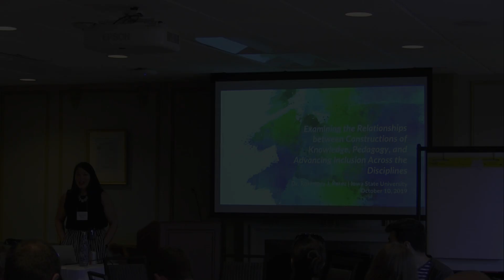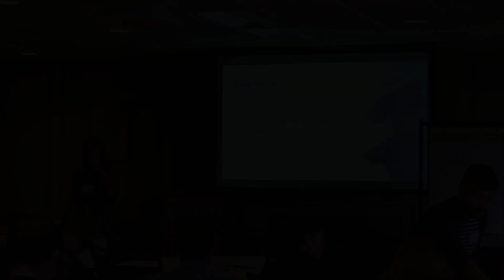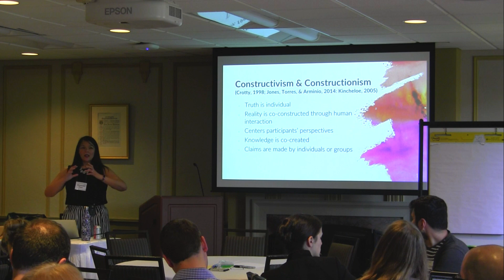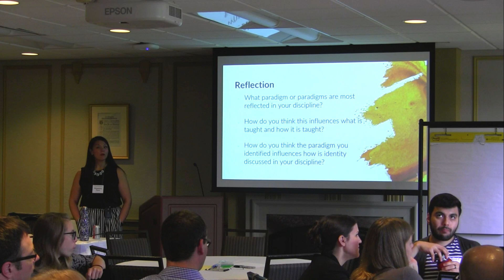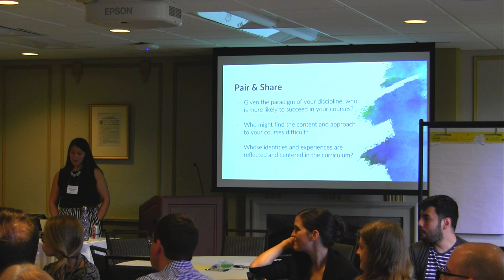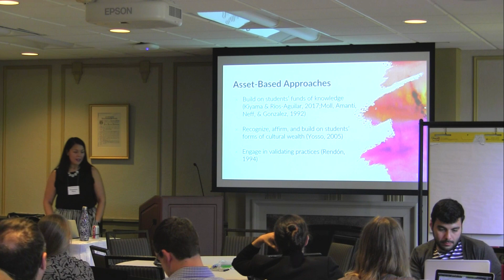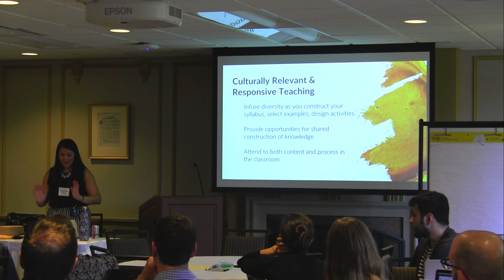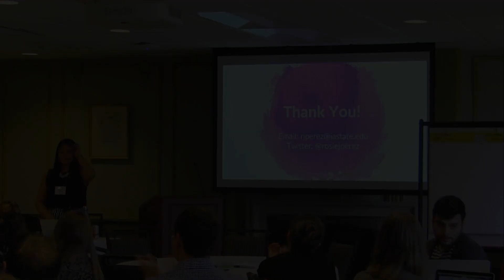October 10, 2019 FCI Seminar Series: Dr. Rosemary Perez